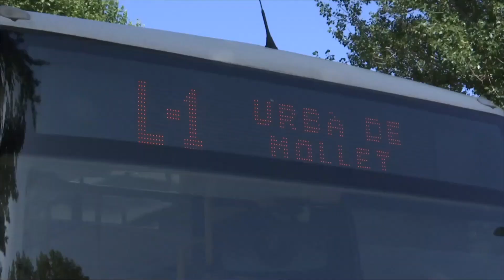Mollet manté la reducció del 50% a les targetes de l'autobús urbà durant el primer semestre del 2024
En matèria de mobilitat i transport públic, l'Ajuntament de Mollet manté la reducció del 50% del preu de les targetes de l'autobús urbà, de moment, durant el primer semestre del 2024. Així ho han comunicat després que la Generalitat publiqués l'actualització dels preus del transport públic, on es fixa el preu de la targeta multiviatge a 9 euros amb 70 cèntims.

Amb la reducció del 50%, l'anomenada T-10 costarà 4 euros amb 85 cèntims, mentre que els títols bonificats, és a dir, la T-10 jove pels menors de 21 anys, i la T10 Gent Gran, pels majors de 60 o pensionistes, costaran 2 euros amb 42 cèntims.

Aquestes tarifes han entrat en vigor el 14 de gener. Pel que fa a la caducitat de tots els títols comprats abans d'aquesta data, s'allargarà fins al 30 d'abril per tal de permetre el màxim aprofitament als usuaris.